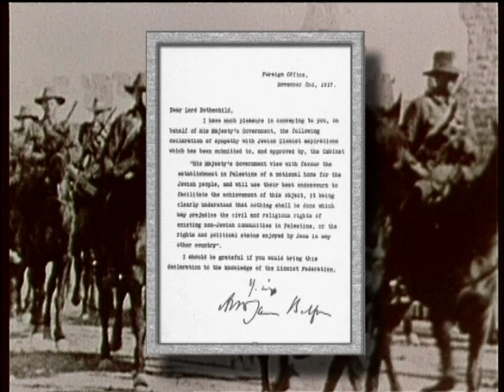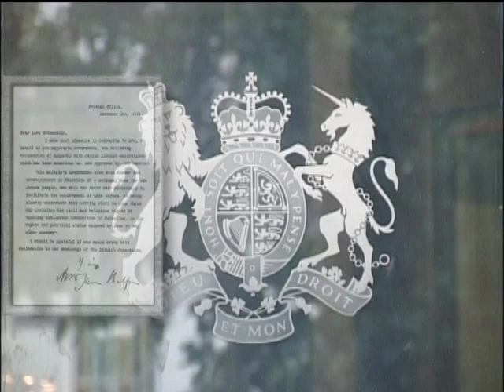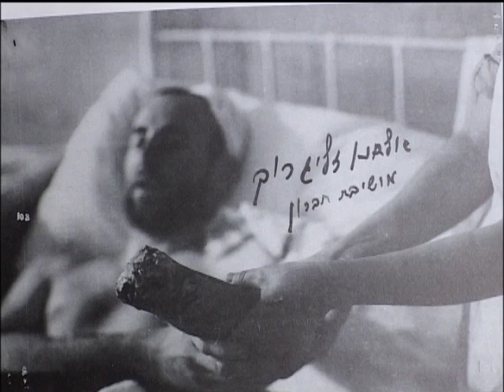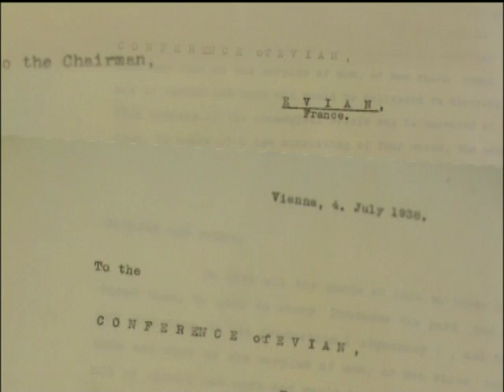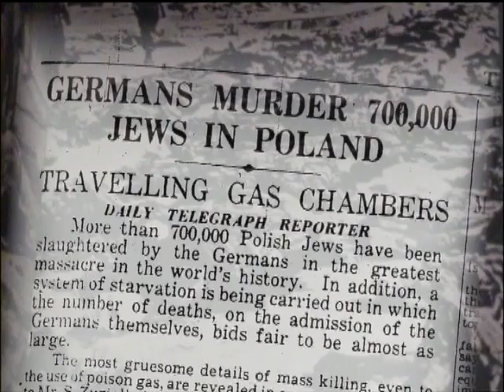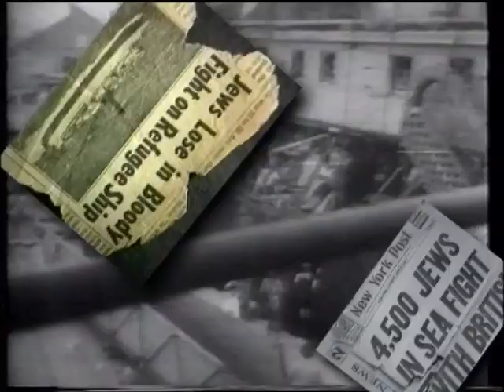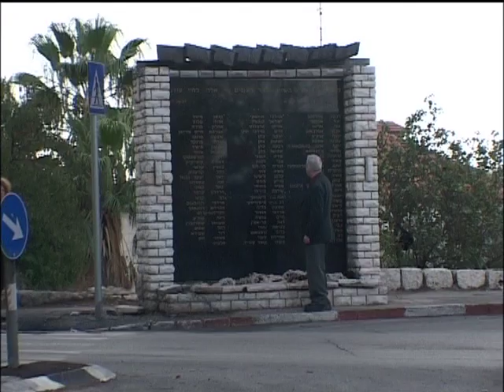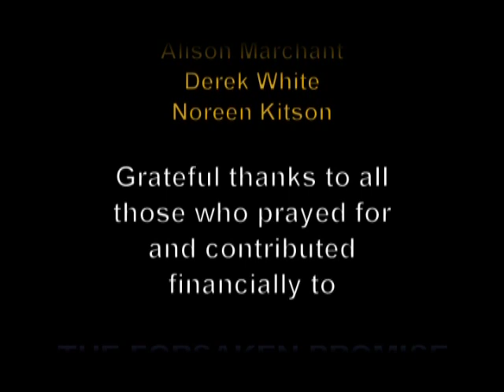Betrayal of the Jews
In November 1917 the British government made a pledge with the Jewish people through the Balfour Declaration to help establish a Jewish National Home in the territory known as Palestine. Find out what happened next ...

If you want a more exhaustive look at the history surrounding the Mandate Period from 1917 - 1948 then please visit: - hatikvah.co.uk/filminfo.php?product=103